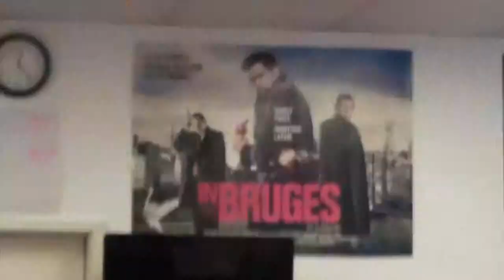makeup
This video is about makeup